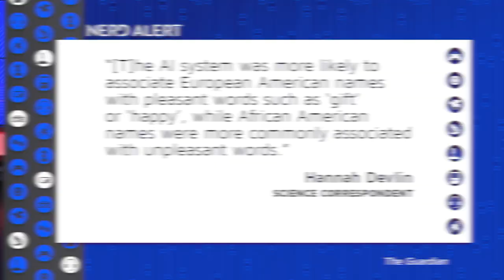Artificial Intelligence is Racist and its The Humans' Fault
Robots have racist and sexist behaviors, and it makes sense, considering who programmed them and gave them the data to work off of. Kim Horcher and Brett Erlich (PopTrigger) break it down.

"An artificial intelligence tool that has revolutionized the ability of computers to interpret everyday language has been shown to exhibit striking gender and racial biases.”*